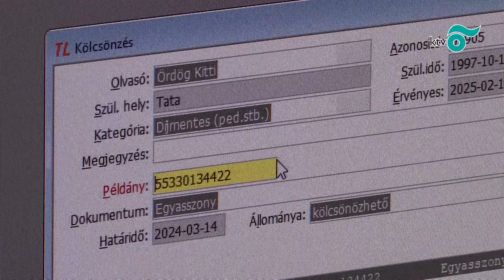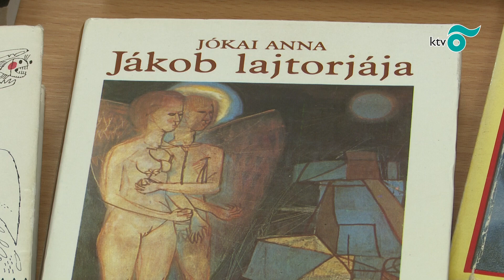Városunkat is átjárta a Valentin-napi hangulat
Bálint napon a virágboltok, színes választékkal várták a romantikus férfiakat, a  könyvtár pedig vak-randit szervezett az olvasás szerelmeseinek. (Forrás: KTV)